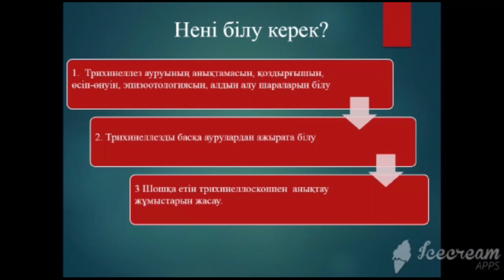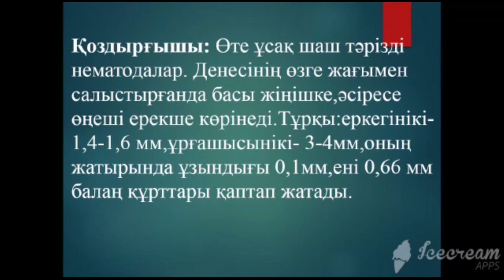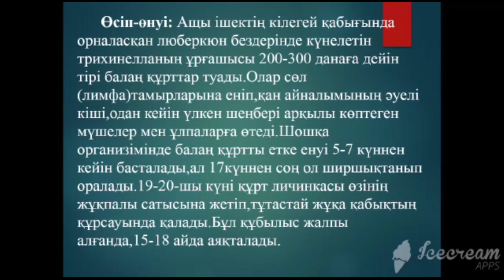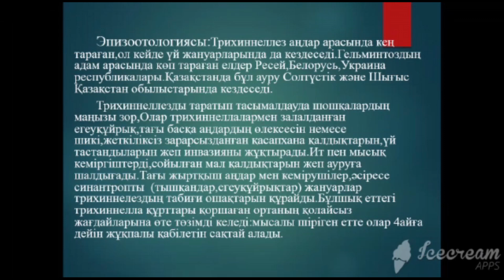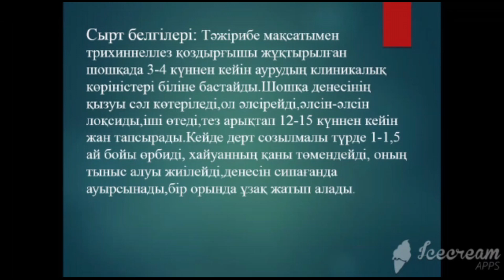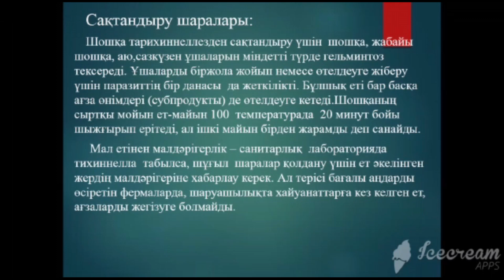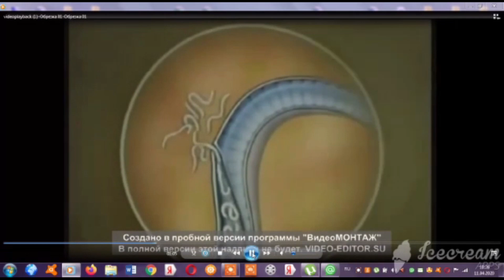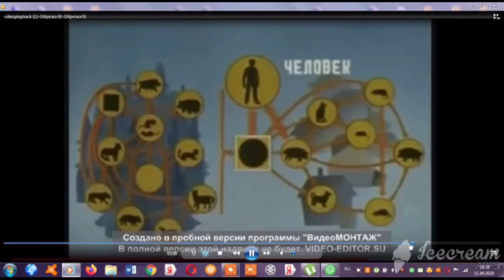Талдыкорган агро техникалық колледжі Керимкулова Ө.С. Шошқа етіне трихеннелоскопия жасау